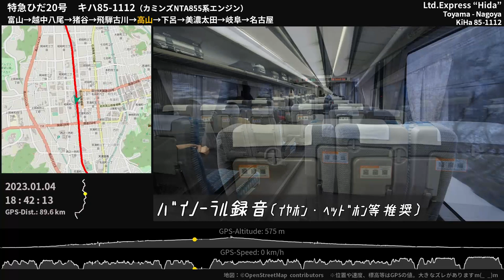【カミンズエンジン】キハ85系特急ひだ 全区間走行音 富山→名古屋 ≪GPS地図・バイノーラル録音≫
高山本線特急ひだの走行音。神通川・宮川に沿って勾配を上り、宮峠の分水嶺を越えて一路名古屋を目指します。満席の車内ゆえ、出発時は雑音やや多めではありますが、液体変速機や鋳鉄制輪子の音を響かせて山間部を縫う様子をごゆっくりお楽しみください。特に、猪谷～飛騨古川の上り勾配サウンドは必聴です。

0:00:00 [富山] 停車中 Toyama
0:00:03 富山 - 越中八尾
0:16:23 [越中八尾] 停車中 Ecchu-Yatsuo
0:16:51 越中八尾 - 猪谷
0:35:13 [猪谷] 停車中 Inotani
0:37:06 猪谷 - 飛騨古川
1:13:21 [飛騨古川] 停車中 Hida-Furukawa
1:14:21 飛騨古川 - 高山
1:28:10 [高山] 停車中 Takayama ※連結作業あり
1:35:06 高山 - 下呂 ※飛騨一宮付近で2分ほど音声乱れますm(_ _)m
2:17:12 [下呂] 停車中 Gero
2:17:58 下呂 - 美濃太田
3:09:15 [美濃太田] 停車中 Mino-Ota
3:10:02 美濃太田 - 岐阜
3:30:00 [岐阜] 停車中 Gifu
3:31:27 岐阜 - 名古屋（120km/h運転）
3:49:03 [名古屋] 停車中 Nagoya

収録列車：JR高山本線 特急ひだ20号（富山17：14発名古屋行） 富山→名古屋 全区間
収録車両：東海旅客鉄道キハ85系気動車 キハ85-1112（カミンズNTA855-R1エンジン）
収録場所：7両編成(キハ85-9 + キロハ84-*** + キハ84-1 + キハ85-*** || キハ85-1112 + キハ84-305 + キロ85-4)のうち5両目前寄り右側 4D席（※高山までは後寄り3両のみでの走行）

Binaural Train Onboard Sound of JR Central KiHa 85 series DMU
Cummins NTA855-R1 (C-DMF14HZ) engine (350PS ×2) + DW14A transmission
KiHa 85-1112
Ltd. Express "Hida"
Toyama Sta. - Nagoya Sta.
Jan.4, 2023
Toyama / Gifu / Aichi, Japan